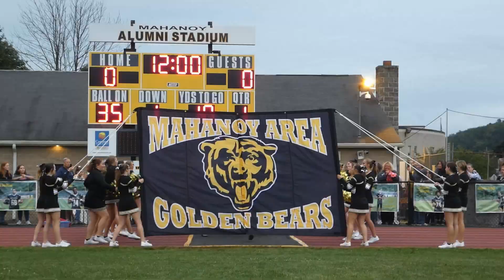Panther Valley @ Shenandoah Valley Football Highlights